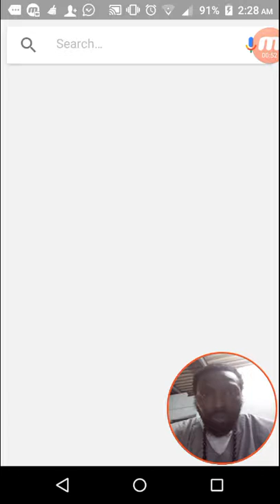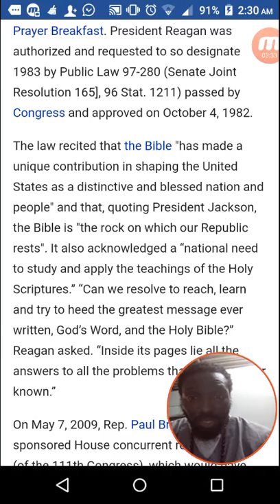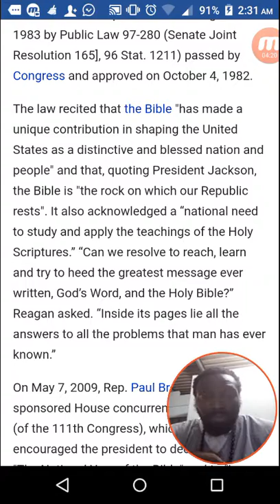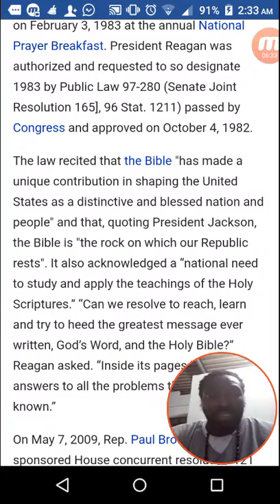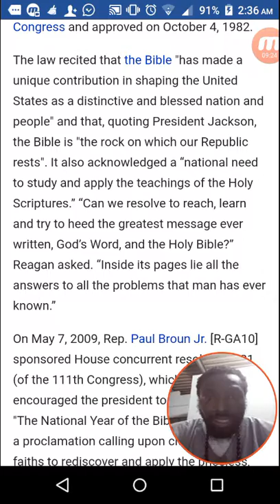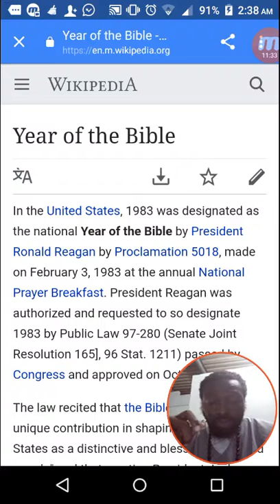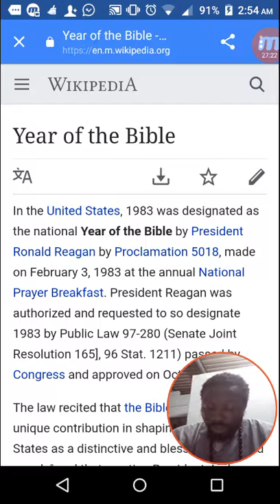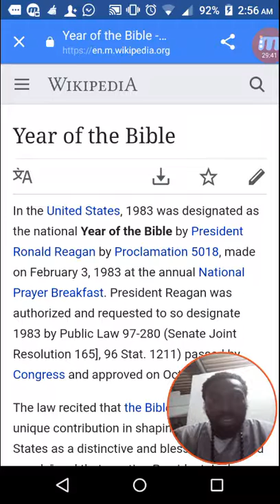America sins reach onto the heaven